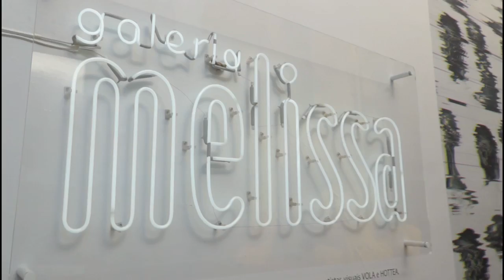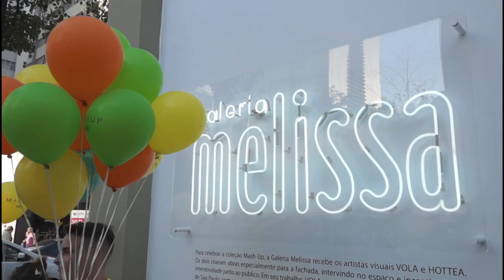GALERIA MELISSA - MASHUP